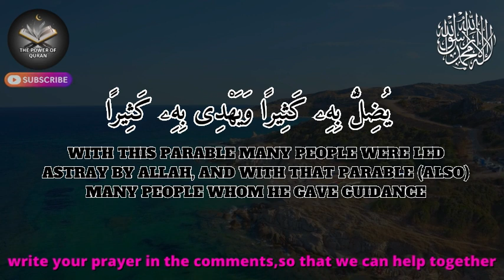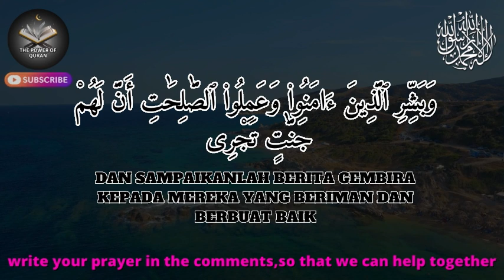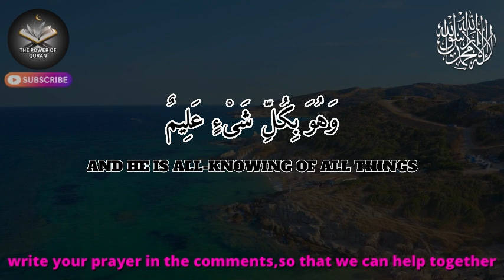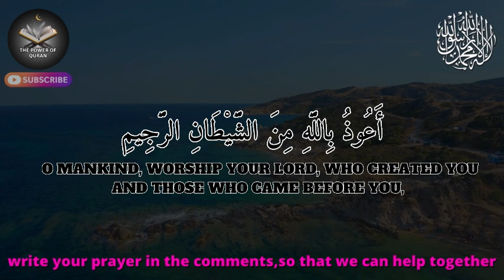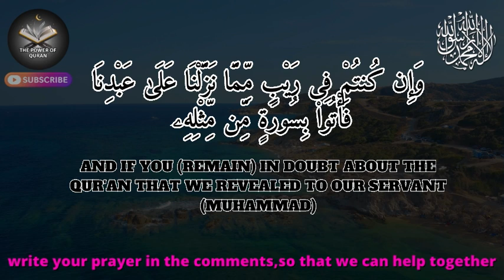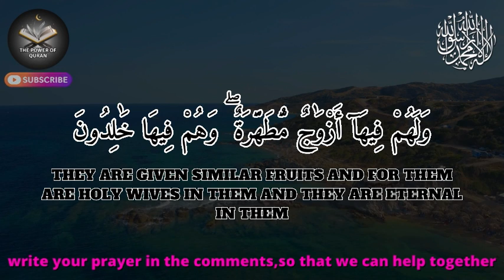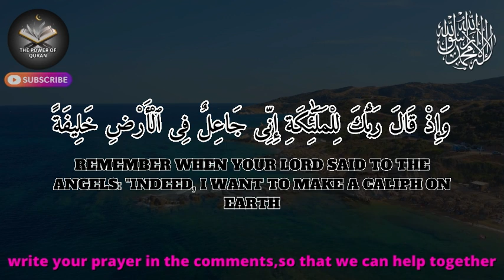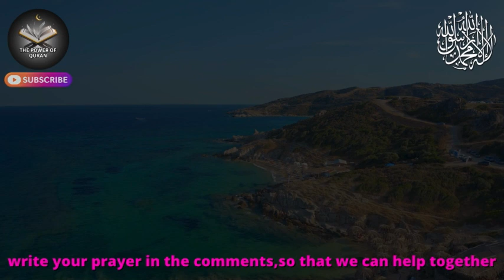Listen THIS POWERFUL Dhikr AND DUA FOR SOLVES PROBLEMS AND FULFILL ANYTHING DESIRE